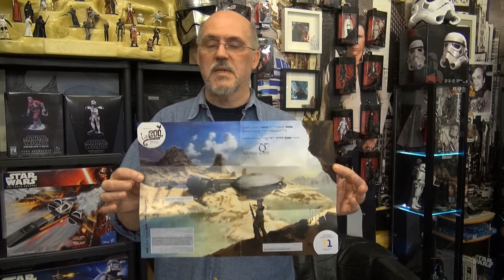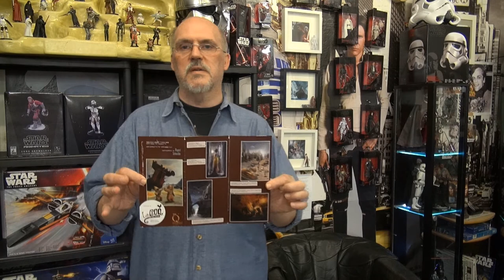Valerian oder Star Wars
Der Film Valerian oder Star Wars, Diese Frage hat sich schon nach 3 Tagen beantwortet. Valerian wird der Film Flop des Jahres 2017 und Star Wars E8 wird wieder für Sprach Stoff sorgen..